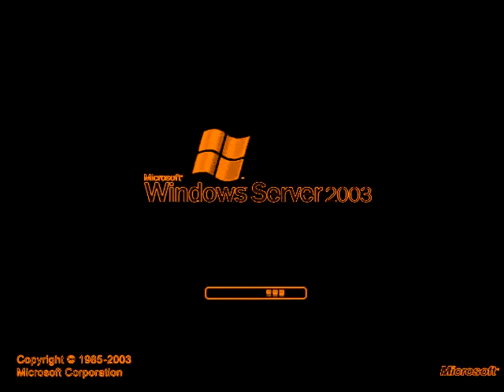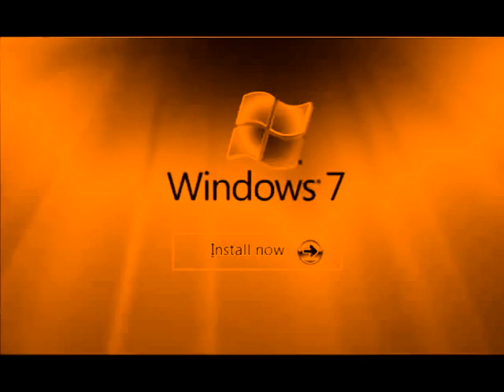Windows Startup and Shutdown Sounds in Basser